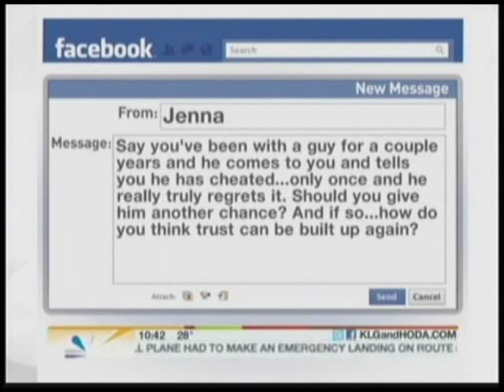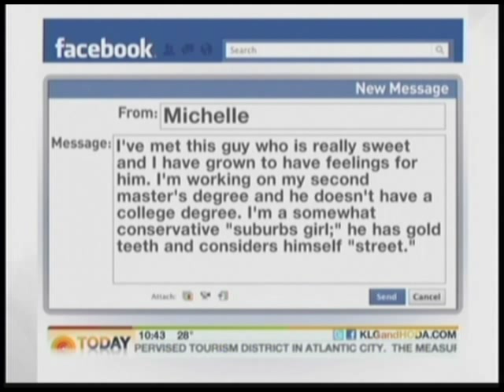Tionna Smalls on the Today Show on NBC!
Tionna Smalls on the Today show wearing PURE Curly!